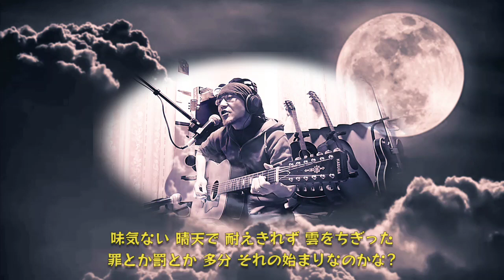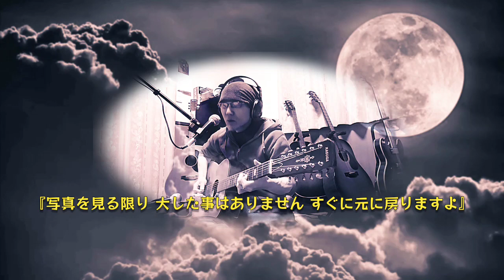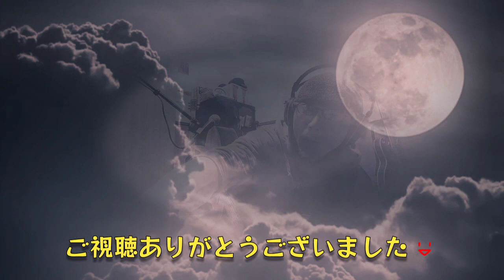月タムを12弦でシリーズ😃｢♪レントゲン♪｣ 月タム#オリジナル曲#月かっこかり#タムランチ#月タム#弾き語り#mtr#多重録音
シリーズにしちゃった😅
12弦ならこの曲ギター1本でいけるんじゃないかと思ってやってみたら、いけたんじゃない？😃
元々のセリフの部分をちょっといじくってみました😃
って、元々を何人の人が知ってるんだろか？😂